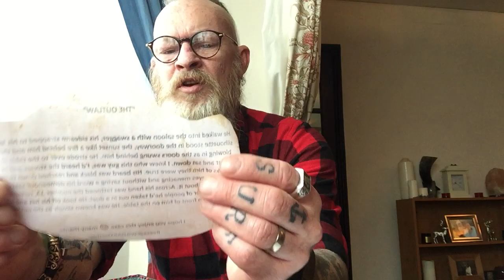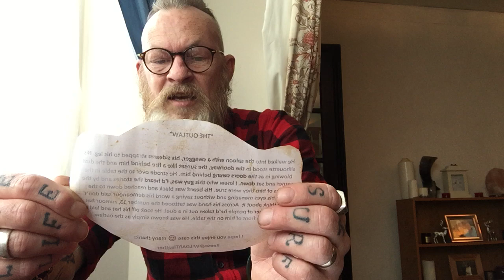Wild Art Leather custom playing card case review.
Links below for Wild Art Leather.